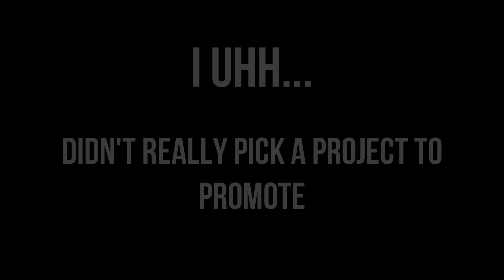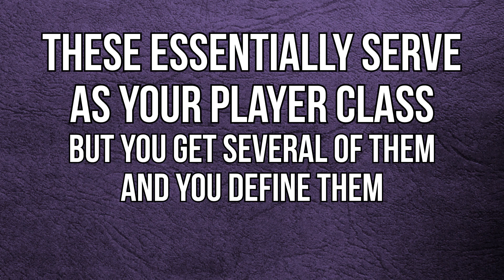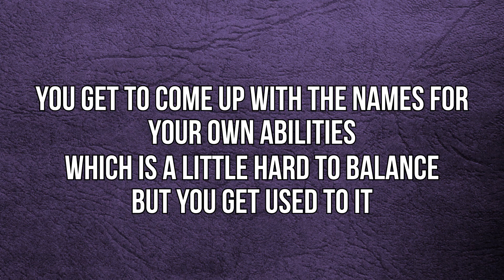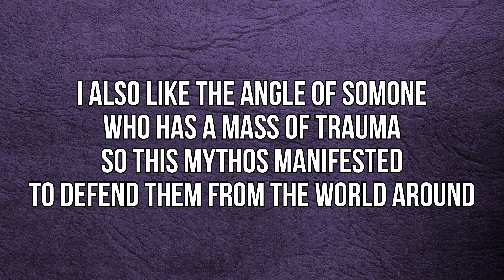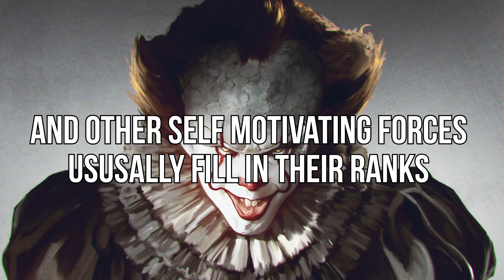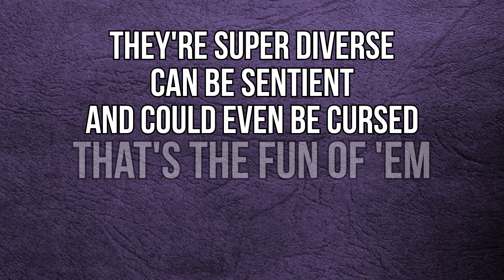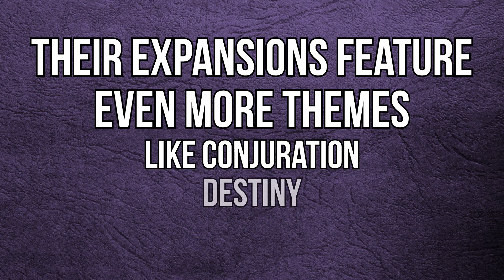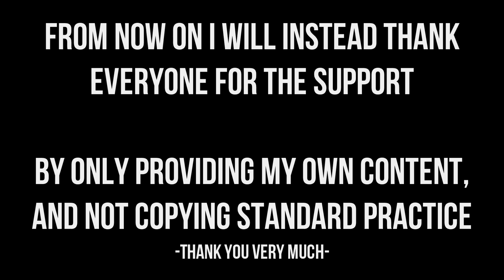City of Mist - The Mythoi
Support City of Mist, the team and the concept are equally great!

Having super powers is cool. That's it that's the video description.